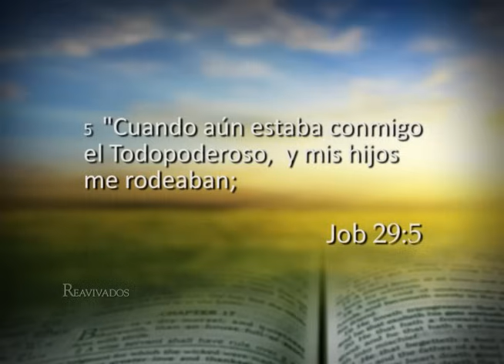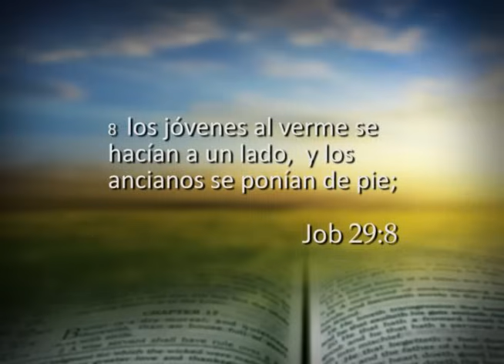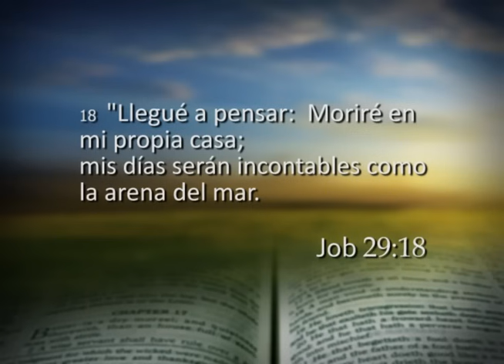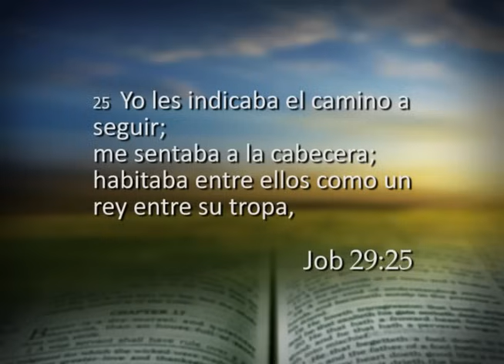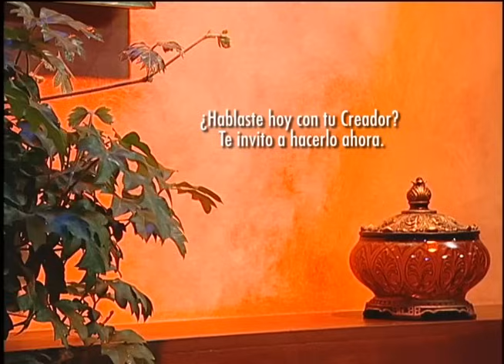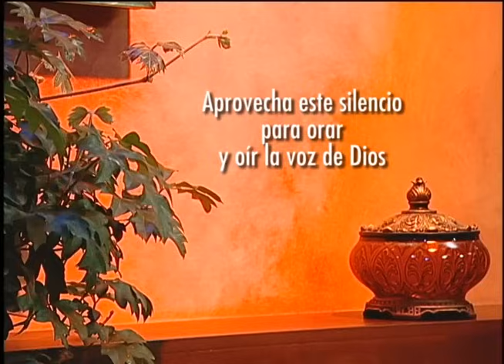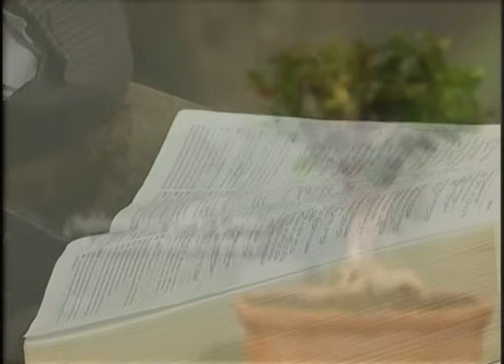Job 29 -- Job recuerda su felicidad anterior